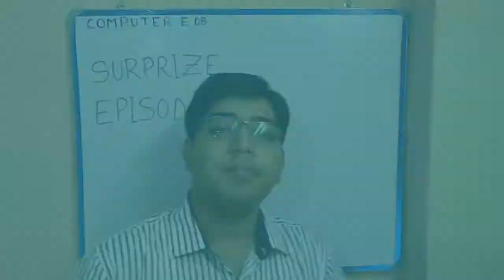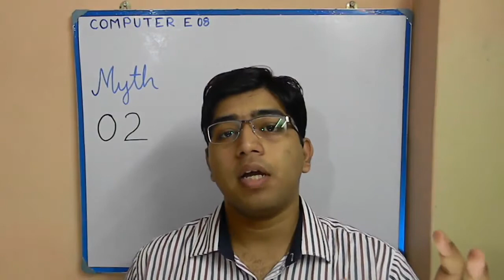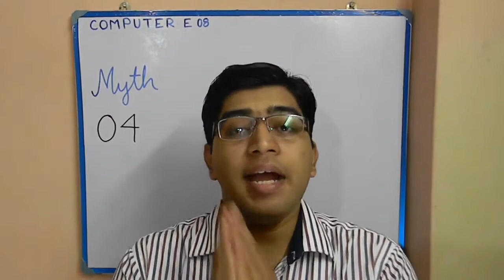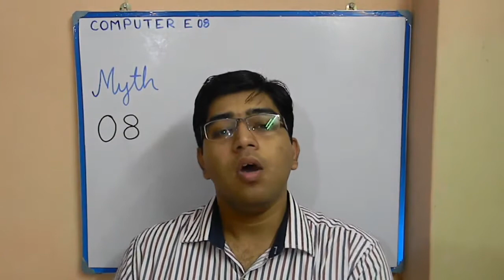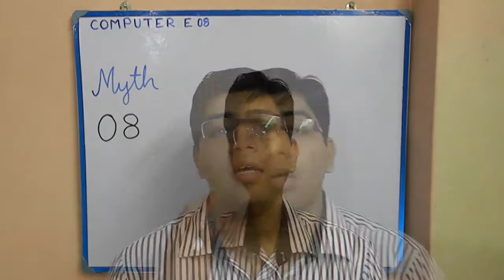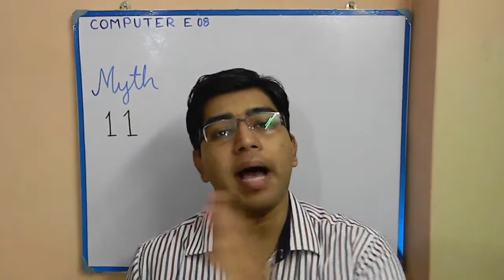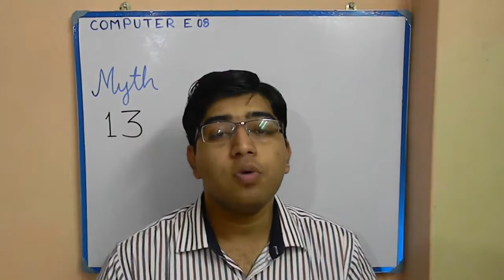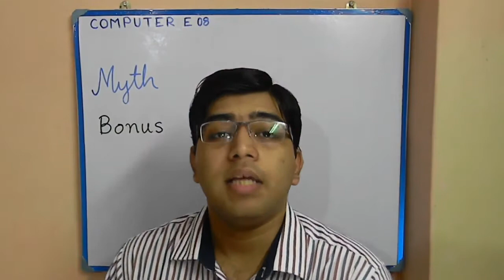Episode 08: Most common MYTHS about Virus & Anti-Virus [Hindi]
The most important episode till now.
So watch it thoroughly till the end.
I hope i covered everything. If you still have questions ask me in the comments.
If this video have helped you a little bit please like it.

where I try to solve your PC related problems for free.